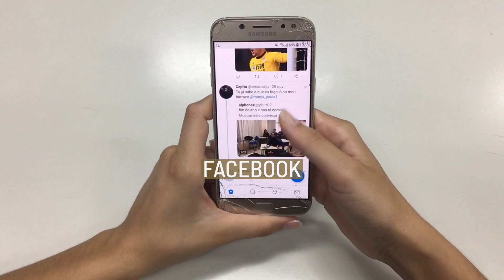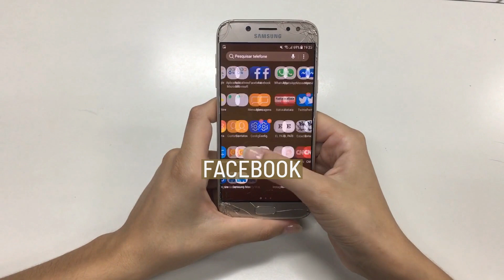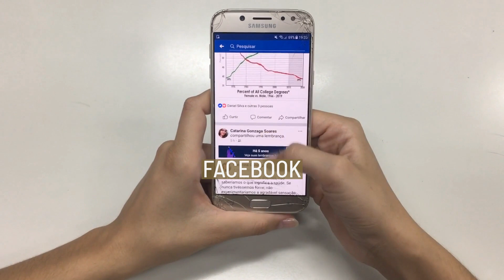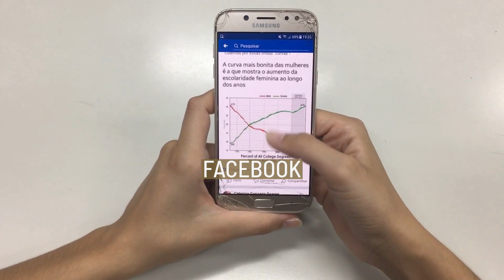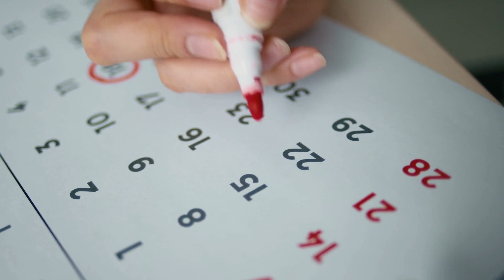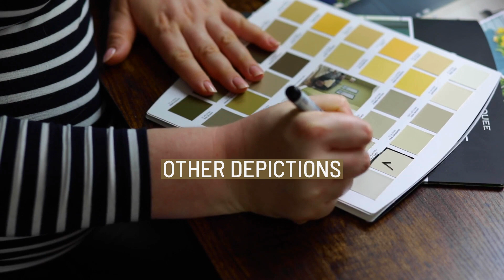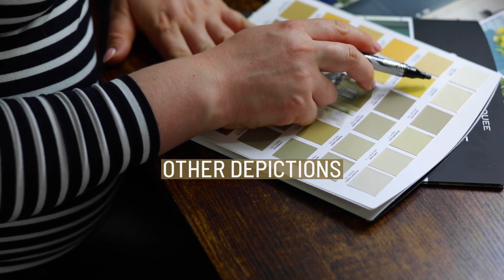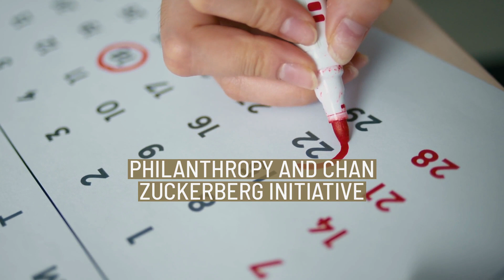Mark Zuckerberg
Mark Elliot Zuckerberg (; born) is an American businessman and philanthropist. He co-founded the social media service Facebook, along with his Harvard roommates in 2004, and its parent company Meta Platforms (formerly Facebook, Inc.), of which he is executive chairman, chief executive officer and controlling shareholder.
Zuckerberg briefly attended Harvard University, where he launched Facebook in February 2004 with his roommates Eduardo Saverin, Andrew McCollum, Dustin Moskovitz and Chris Hughes. Originally launched in only select college campuses, the site expanded rapidly and eventually beyond colleges, reaching one billion users in 2012. Zuckerberg took the company public in May 2012 with majority shares. In 2007, at age 23, he was the world's youngest self-made billionaire at the time. He has since used his funds to organize multiple philanthropic endeavors, including the establishment of the Chan Zuckerberg Initiative.
Time named Zuckerberg one of the most influential people in the world in 2008, 2011, 2016 and 2019, and nominated him as a finalist several other times. He was named the Time Person of the Year in 2010, the same year when Facebook eclipsed more than half a billion users. In December 2016, Zuckerberg was ranked tenth on the Forbes list of the World's Most Powerful People. In the Forbes 400 list of wealthiest Americans in 2023, he was ranked eighth with a personal wealth of $106 billion., Zuckerberg's net worth was estimated at $130 billion by Forbes, making him the fifth richest person in the world. A film depicting Zuckerberg's early career, legal troubles and initial success with Facebook, The Social Network, was released in 2010 and won multiple Academy Awards.
Zuckerberg's prominence and fast rise in the technology industry has prompted political and legal attention. The founding of Facebook involved Zuckerberg in multiple lawsuits regarding the creation and ownership of the website as well as issues of user privacy. In 2013, he co-founded the pro-immigration lobbying group FWD.us. On April 10 and 11, 2018, Zuckerberg testified before the United States Senate Committee on Commerce, Science, and Transportation regarding the usage of personal data by Facebook in relation to the Facebook–Cambridge Analytica data scandal.